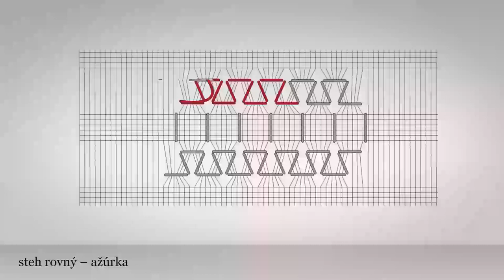Steh rovný - ažúrka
Ažúrka sa šije v jednosmerných vytiahnutých nitiach, a je rozdelená na tri časti. V krajných častiach sa vyťahuje 8-10 nití, v strednej časti ostáva šesť nití nevytiahnutých. Cez tieto sa najprv predznačia zväzky (jeden zväzok = 6 nití) tak, ihla že sa vedie zrubu tkaniny v šikmom smere. V krajných častiach ažúrky šije sa voľne vo vytiahnutých nitiach. Predznačené zväzky sa omotávajú a pri prechádzaní z jedného stehu na druhý vznikajú krátke vodorovné a šikmé stehy. Šije sa z lícnej strany v smere sprava doľava.